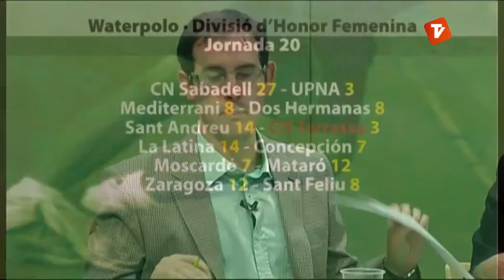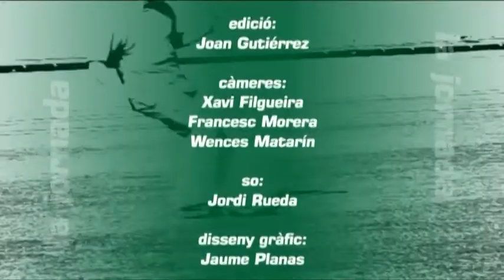La Jornada dilluns 30-04-2012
La Jornada d'aquest dilluns 30 d'abril. Ampli repàs del partit del Terrassa FC, i parlarem, també del San Cristóbal i de l'UD San Lorenzo.